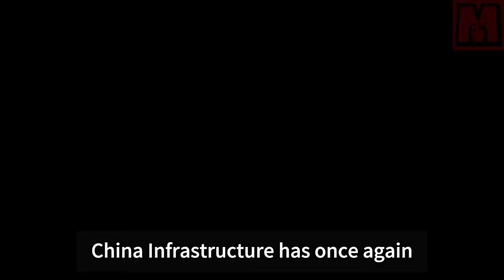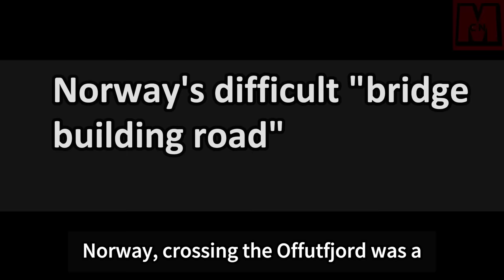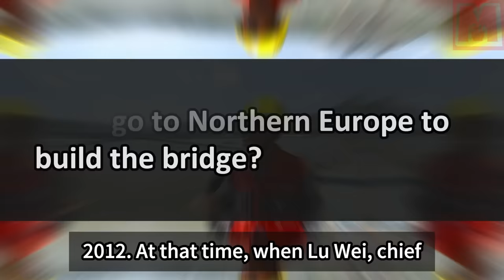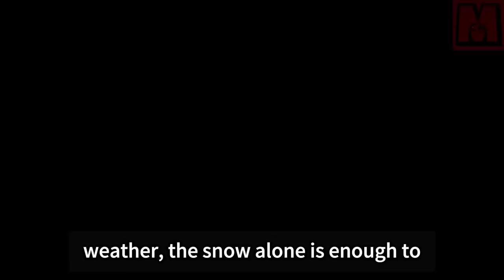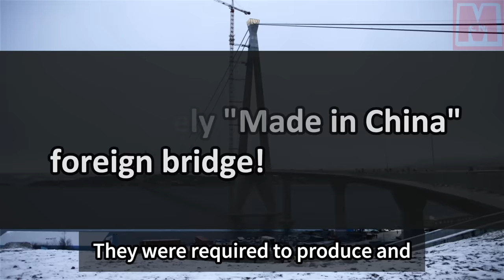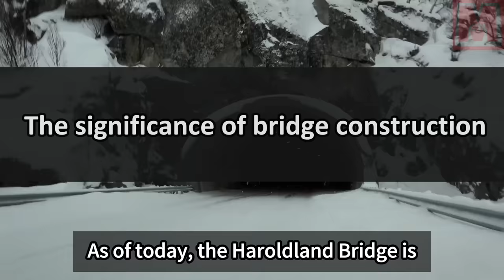China built a suspension bridge in the Arctic Circle to accompany the aurora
China Infrastructure has successfully built the longest suspension bridge in the Arctic Circle, known as the "Bridge of Aurora" due to its view of the aurora. The bridge's opening caused a sensation in Europe, and it has become a popular attraction for tourists worldwide. The decision to build the bridge was driven by the need to address traffic problems in Norway, particularly the challenge of crossing the Offutfjord. The construction team faced extreme weather conditions, such as polar day and polar night, as well as strong winds and frozen soil. Despite doubts from Western countries, the Chinese engineering team made the dream of a bridge a reality. The project started with the Chinese company's participation in a global tender and their previous experience building large-span suspension bridges. Despite facing initial challenges, China Sichuan Road and Bridge Group won the bid and began construction, encountering subsequent difficulties along the way.